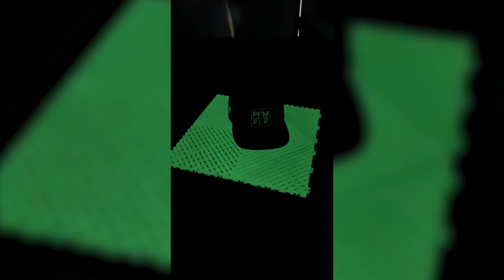Neuer Messestand und Fluoreszierender Boden | Performance Floor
Wir nehmen euch mit auf die Retro Classic in Stuttgart.

Von der Planung bis zum fertigen Messestand.

Um es in unseren Worten zu sagen von der bodenlosenfrechheit bis zur bodenhaftenfreshheit.

Hat euch das Video gefallen? Das lasst gern ein Like da.
* Neue Videos immer jeden Freitag 19:00 Uhr *
Plastoform GmbH
Performance Floor
Herbert-Frank Str. 20
72178 Waldachtal